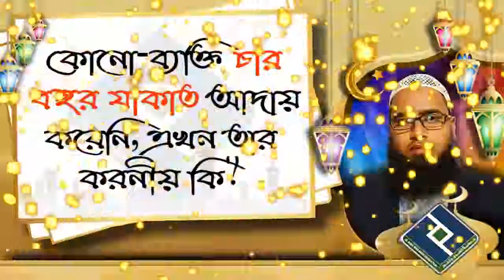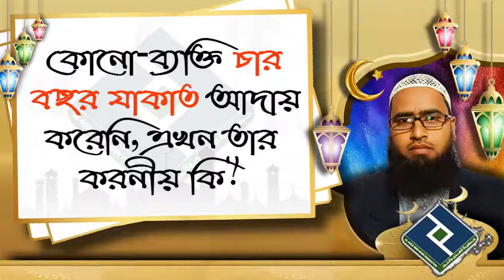কোনো ব্যক্তি চার বছর যাকাত আদায় করেনি, এখন তার করনীয় কি ᴴᴰ┇শায়খ সারোয়ার সালাফী